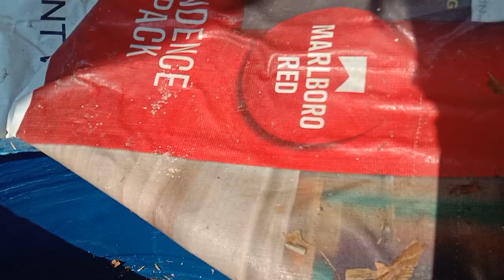Corn Silage pagkain ng mga alagang baka